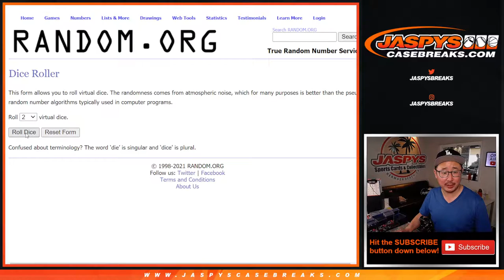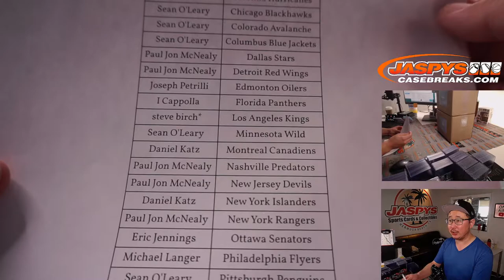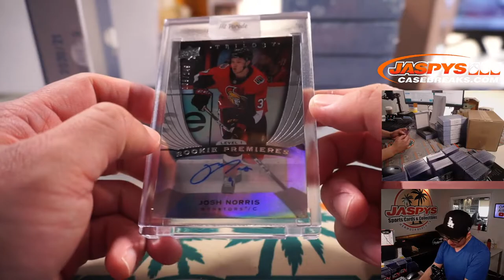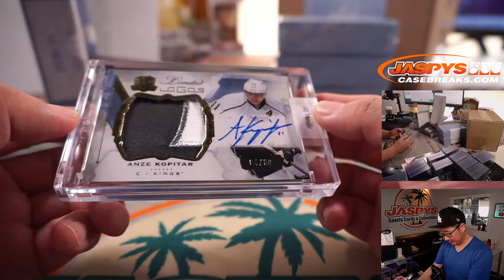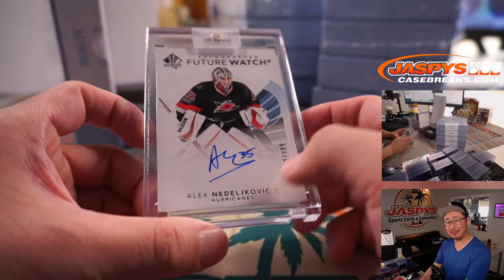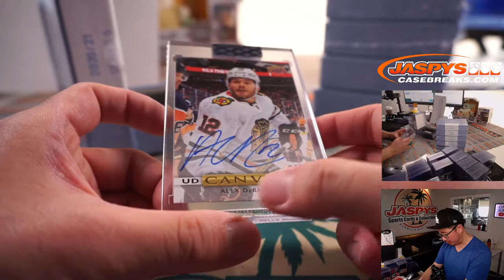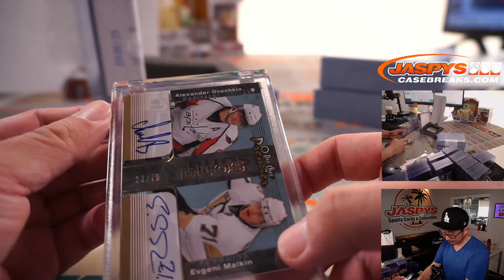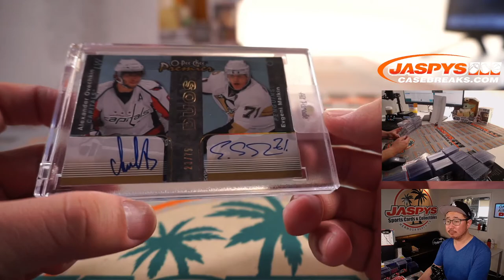Tu, 07.13.21 // 2020/21 HIT PARADE HOCKEY LIMITED EDITION - SERIES 9 - DUAL CASE BREAK #1 *RT*